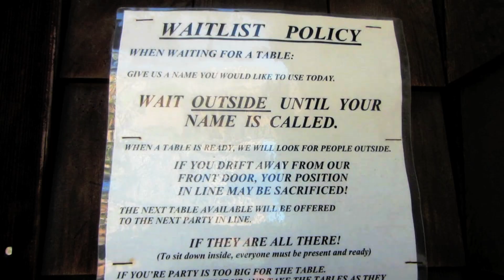Nantucket 2012 - Ciara, Christine, Laura & Lisa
Another Summer, Another video... The girls travel back to the island they love :) ... Another summer of quiet nights, crazy nights, BBQs & happy times... ;) ... Thank you for a lovely summer ladies ;) love you :D xox